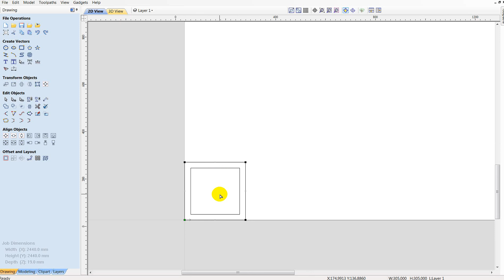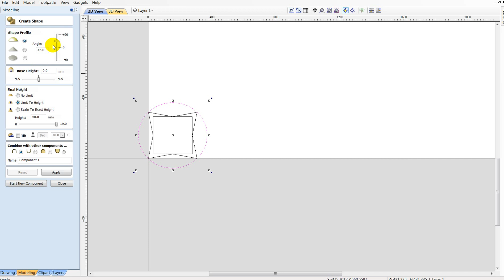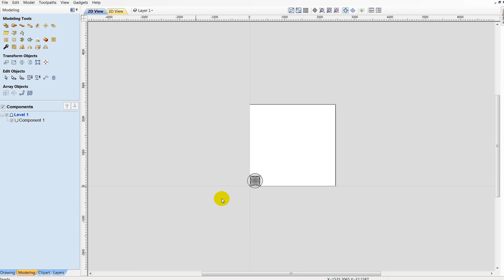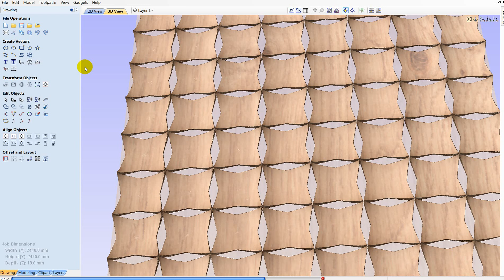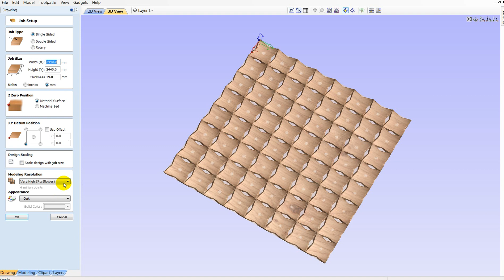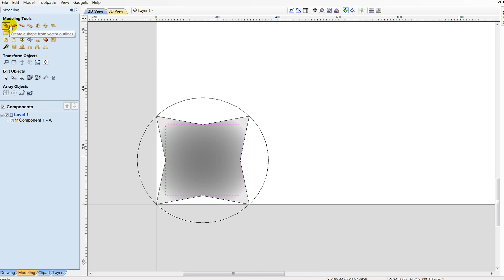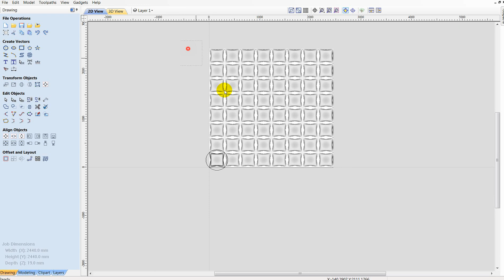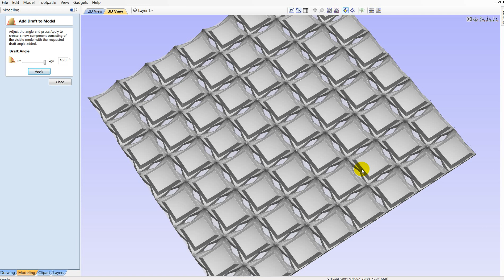Tutorial-2#Decorative wall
In this Tutorial I have shown about how to make 3D wall Textures using 2D and 3D cliparts in Vectric Aspire 9.5

Coin Design
CNC Troubleshooting

arsoncadcamcncdesigns